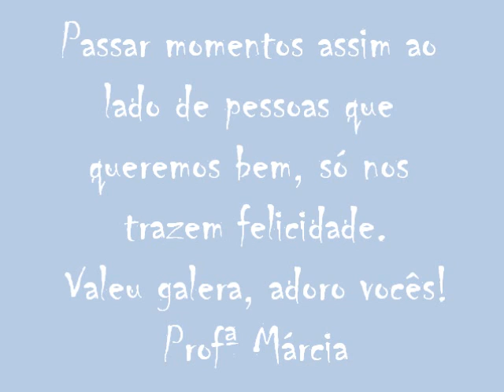Pizza c/ turma 8ª Série